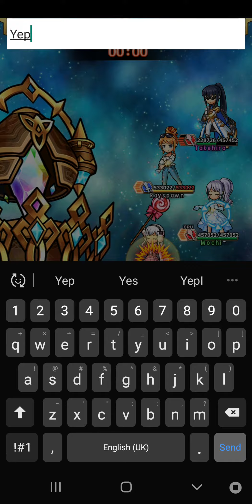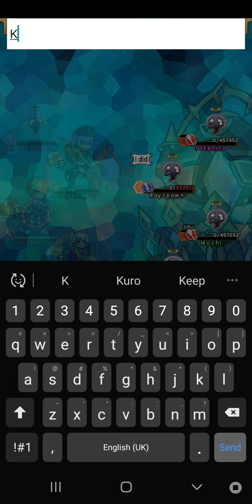Unison League - Guild Battle C53 - Close one?